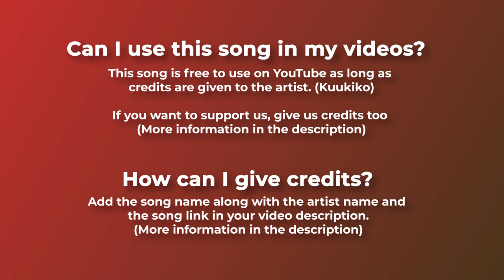💌 Valentines's Day Royalty Free Music WARMTH OF A MEMORY by Kuukiko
🔊 License:

"Kuukiko - Warmth of a Memory" is under a Creative Commons (CC BY-NC-SA 3.0) license.

If you can't or don't want to give credits contact with Kuukiko.